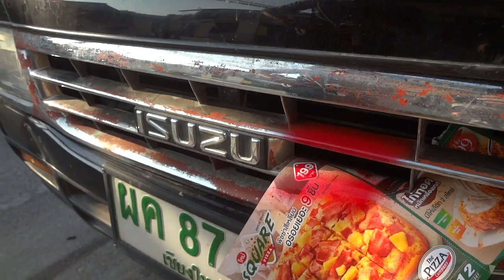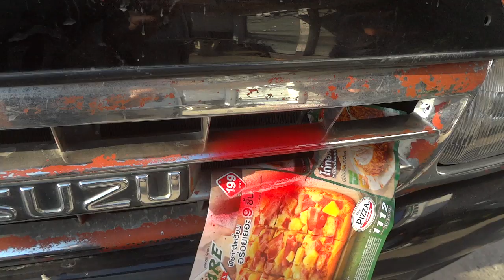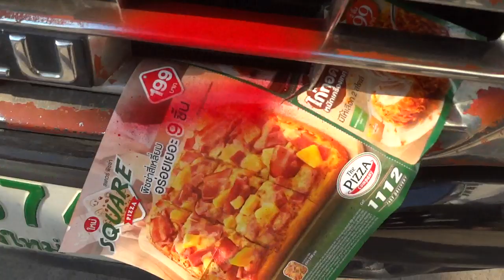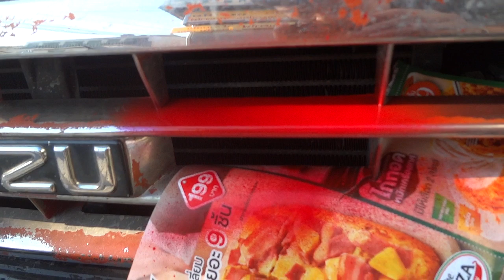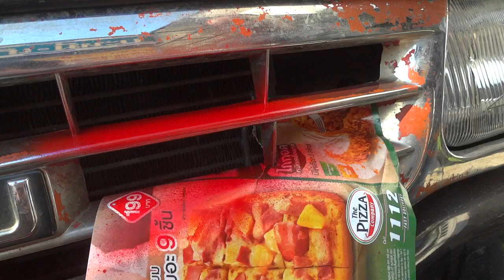สีลอกได้ 085-8686711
ของไต้หวัน  เกรด A รับประกัน

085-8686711